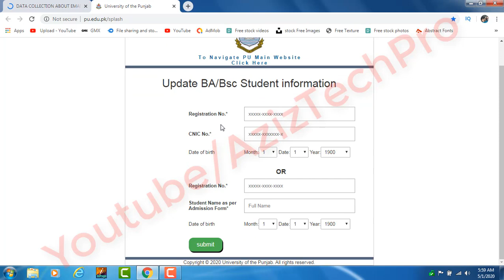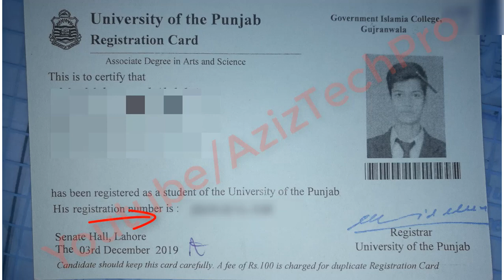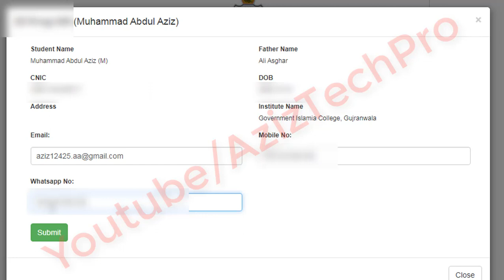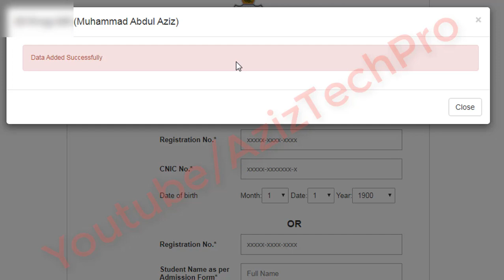BA/B.Sc Data Entry for Online Annual Exams of Punjab University 2020 | AzizTechPro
As-Salaam-Alaikum
Friends In this video I am SHARING COMPLETE INFORMATION ABOUT THE DATA ENTRY ON URGENT BASIS FOR ONLINE ANNUAL EXAMINATION 2020.BA/B.Sc Data Entry for Online Annual Exams of Punjab University 2020 | AzizTechPro. THE Last date for data entry and how to enter data properly.

1-Two ways to recover a dry ink cartridge |What can I do to fix a dry ink cartridge  in Urdu/Hindi

2-1st Day Eid full Vlog | Fazal Center | Fun Dunya Rahawali Cantt Gujranwala| Vlog# 2

3-How to see Saved Passwords in Your phone 2018 |Facebook,Gmail,Instagram. How to

4-How to get free products from Banggood in pakistan 2019

5-How to get Free Review Unit in Pakistan 2019 Urdu/Hindi